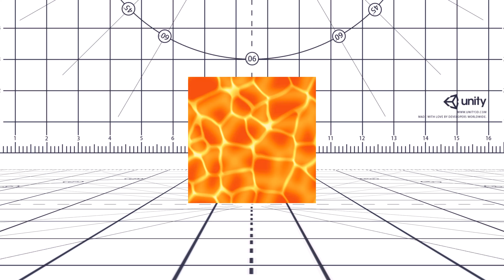Skins Lerp ShaderLab Shader in Unity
lerp()